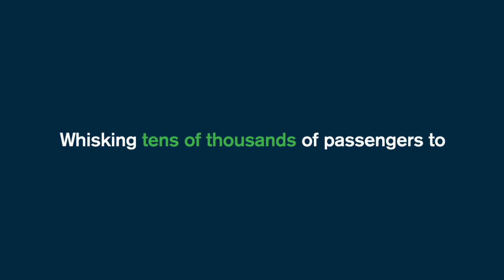Welcome Northgate, Roosevelt and U District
Three new stations on the 1 Line open Oct. 2, 2021. for more information!